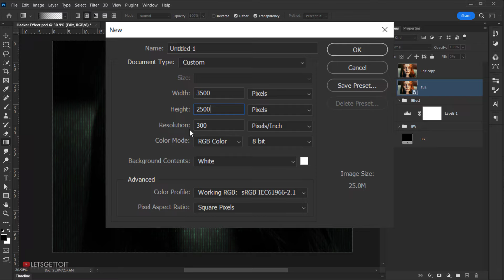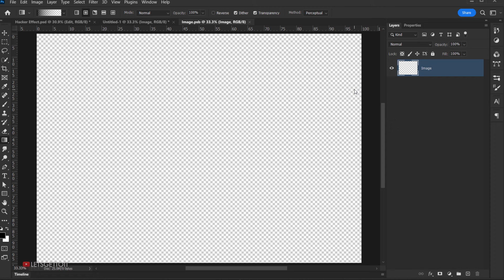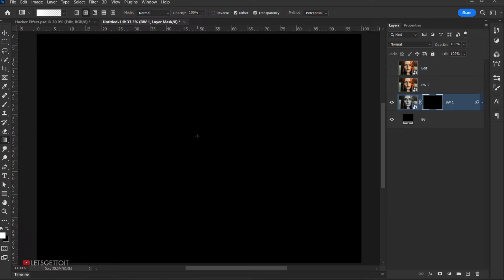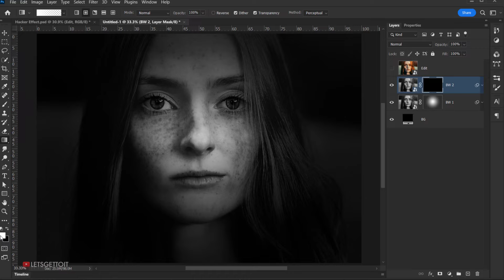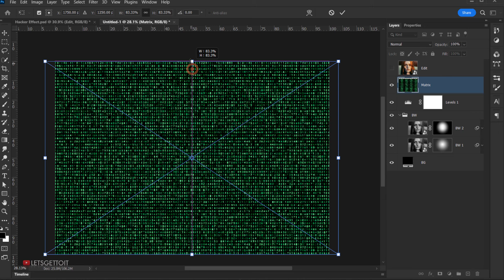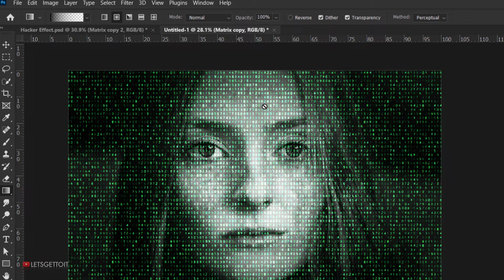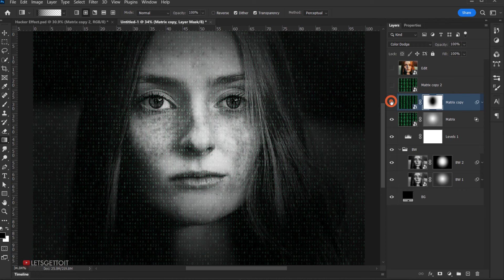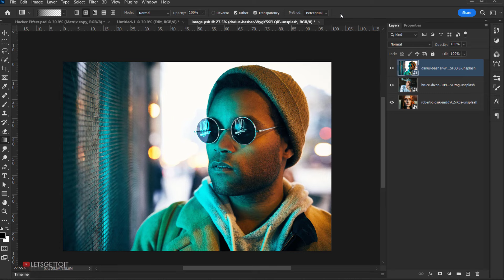Hacker style Photo Effect - Photoshop Tutorial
In this Photoshop Tutorial, we will see a cool technique on how to apply hacker style photo effect by making the image black and white and then apply Matrix binaries to end up with a cool hacker effect, and we'll do this in a non destructive way which mean that we can adjust it and also we can use this as photo template that we can apply this effect on any image we want without having to repeat the whole process again.